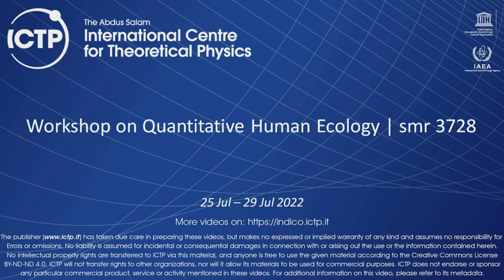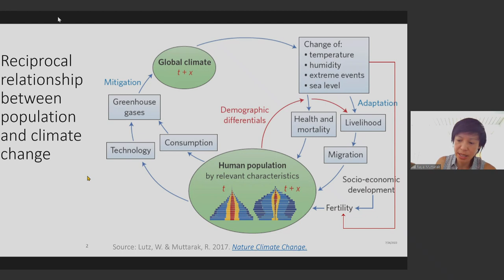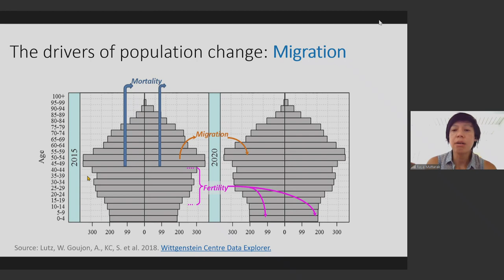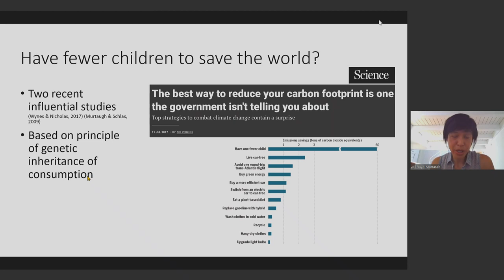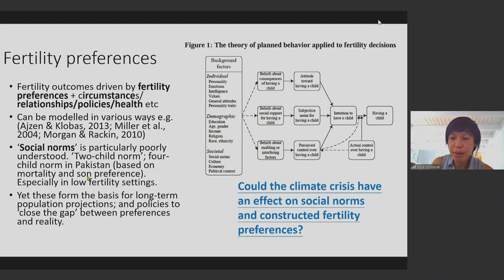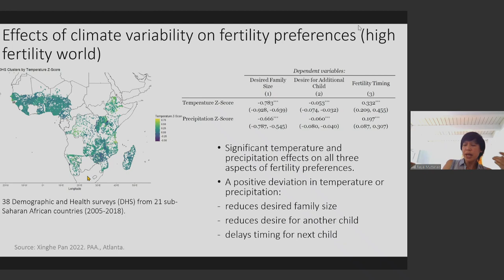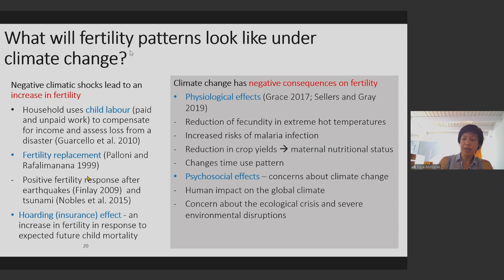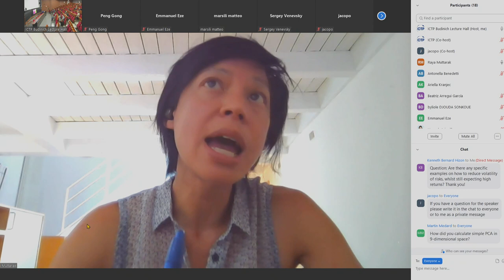How is climate change affecting attitudes around family formation?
Speaker: Raya MUTTARAK (Bologna University, Italy)
2022_07_26-11_45-smr3728.mp4